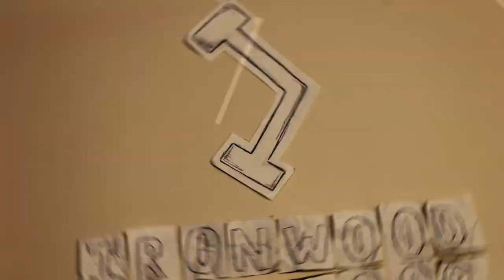You Don't Want to Miss These 10 New Things at Ironwood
New Activities! New Adventure Meals! New Camps! Check out 10 new things that you won't want to miss on your next visit to Ironwood.